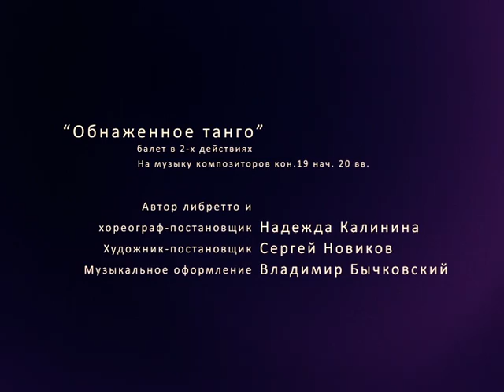балет "Обнажённое танго" хореограф-постановщик Надежда Калинина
хореограф-постановщик Надежда Калинина